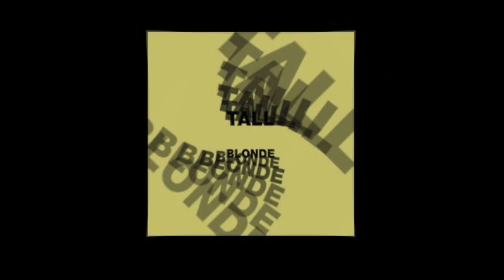Tall Blonde ; Don't Stop - Mischief Brew Re-Edit